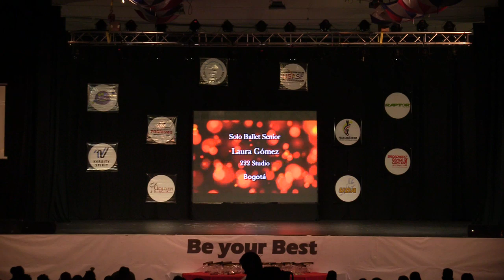128 222 Studio Laura Gomez